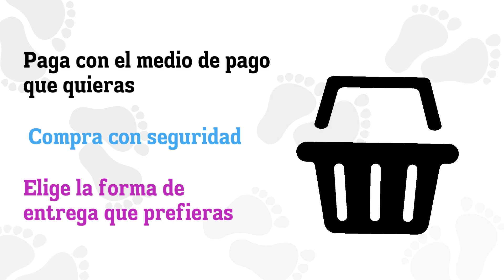Importadora Huellitas ¡ Dejando Huella con nuestros productos para ti y tu familia.🐾!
Artículos para bebés/niños y todos los integrantes de tu hogar
¡Anímate y disfruta de forma cómoda y segura!🏠💛